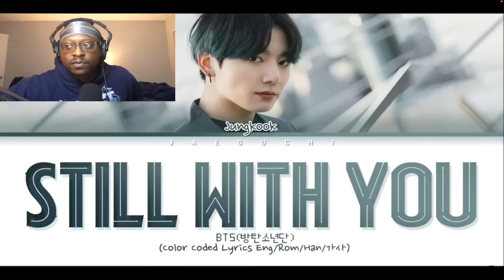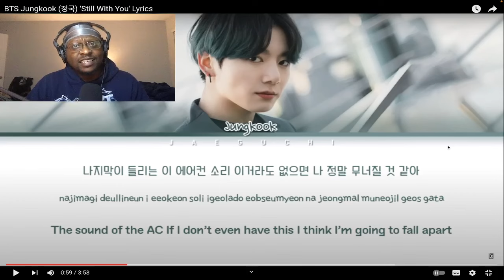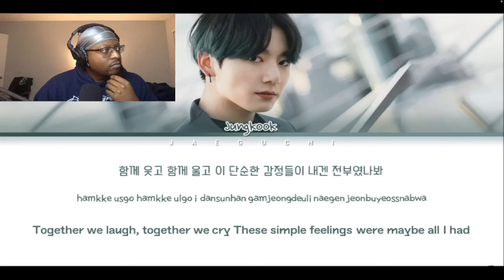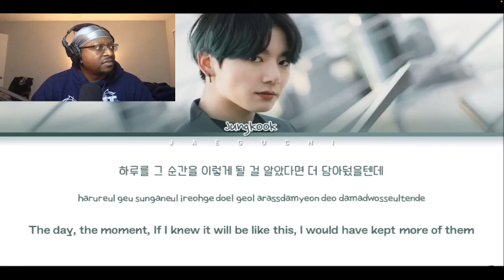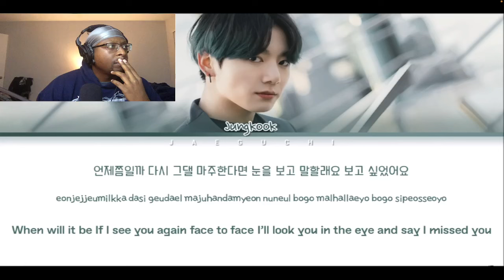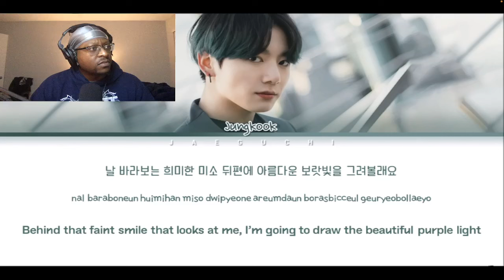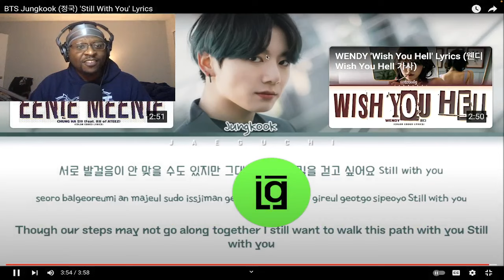FIRST TIME HEARING BTS Jungkook (정국) 'Still With You' Lyrics REACTION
🎉 THANK YOU FOR YOUR SUPPORT!✌️ ☮️ ❤️